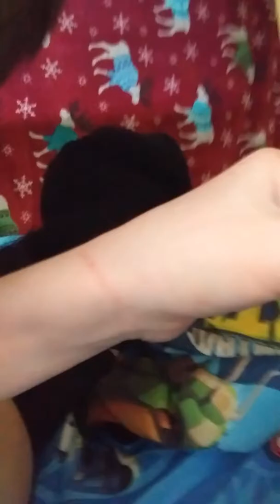I thought about this I'm going to record myself when I'm sleeping I want to see what happens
Mar13 2018